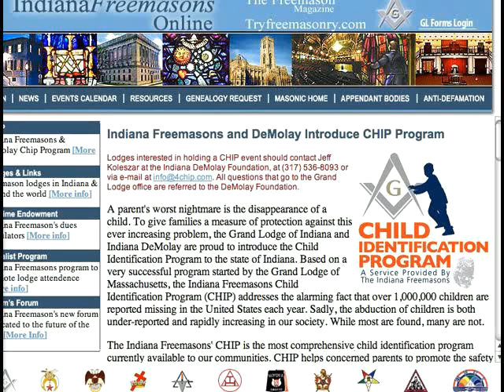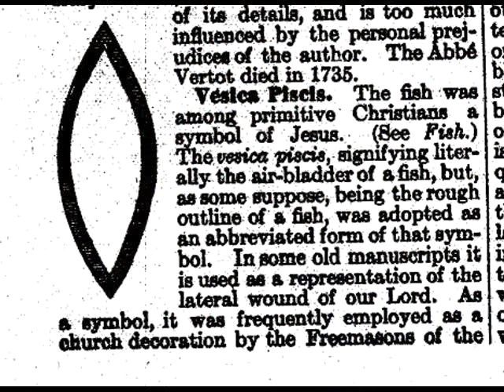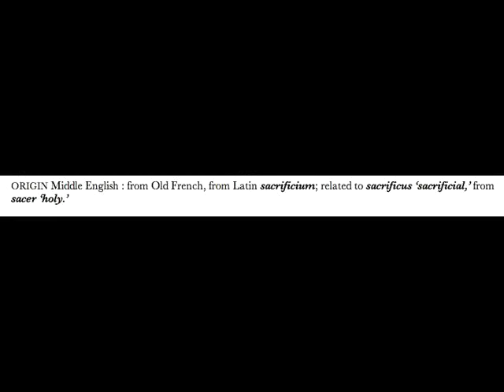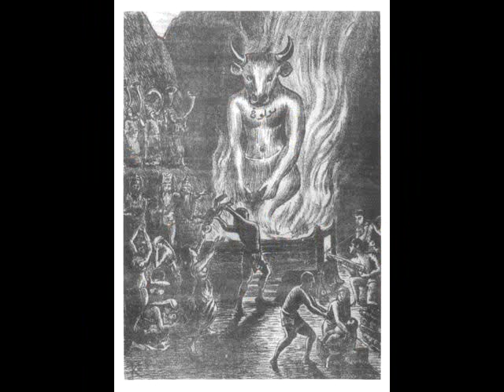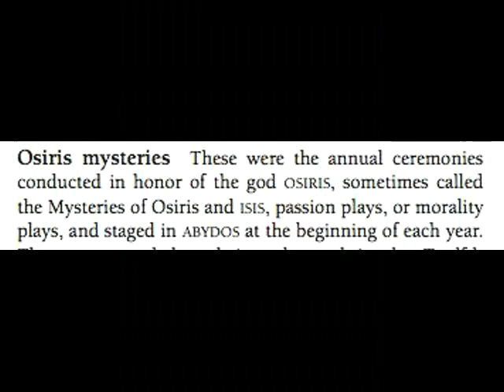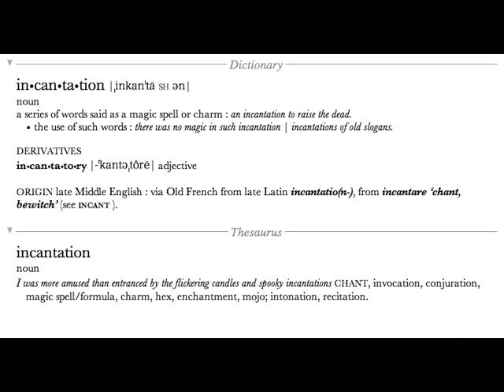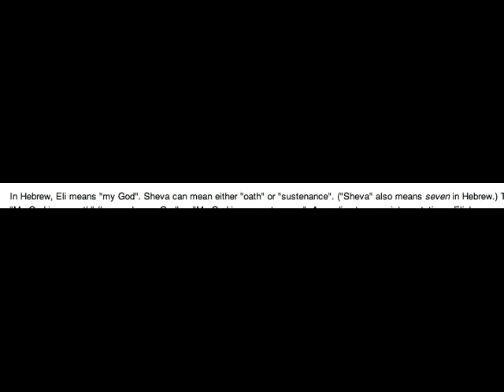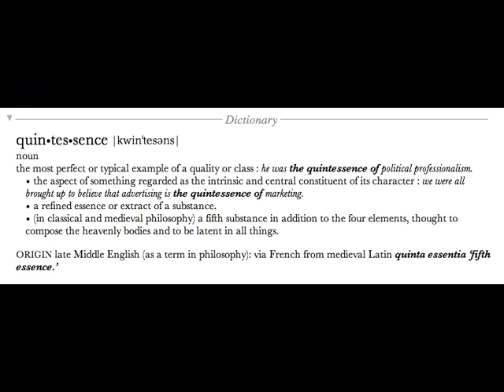the kabala mystery encripted astrotheology.mp4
profane chattel , rfid chip , fluoride ,animal mutilation , cattle mutilation , abduction , fbi cia nsa , the fourth kind xfiles ufo aliens crop circles avesbury flower of life kabala cabala chaldean numorology symbolism astrology astronomy vesica piscis obelisk d.c. river stix hebrew freemason illuminati catholic muslim .obama sacrafices reef , to saturn el elohim moloch and his 70 sons ... tanit lunar goddess with horns trueblood hbo alice in wonderland triangle goddess worship
stele of tanit seal of solomon bicentenial mall anhk ankh trapezoid order vatican keyhole tamerisk flower of life osirian cycle bohimiian grove pyramids ritual sigil enchantment  incantation chant saturnalia marriage feast of caana  yod G  U.N. un medatation room  pope queen goat of mendes  godlessness altar idolitry stone worship fetishism ancient obscure saturn kaba elizabeth elisheva oath to saturn ... cesere borgia orb of the spirit vessell pheonician cross gold dagon dragon ratzinger hitler satan saturn  hypnotize quintessence jordan maxwell freeman perspective astrotheology william cooper terence mckenna bill hicks 911 420 adept occult innitiate magic square nine nineveh nimrod the one who rebelled sarahel israel saturn rebels ... satan rebels ... the rebellion is always caused by the  freemasons ... the revolutions are always started by the freemason kabalists , if you support freemasonry then you support the illuminati and you support the corruption of the minds of children , and the desicration of our species